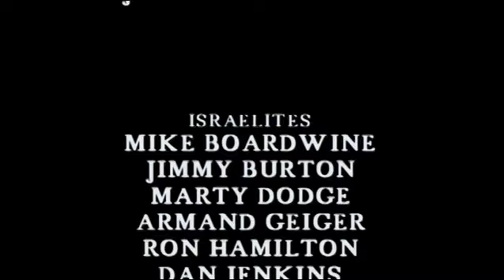Video nto ELIYA NABAHANUZI BA BAYALI Kumusozi wa Karumeli